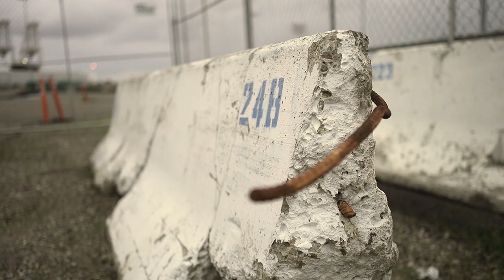Trifling ft. Capolow - Life of Mine